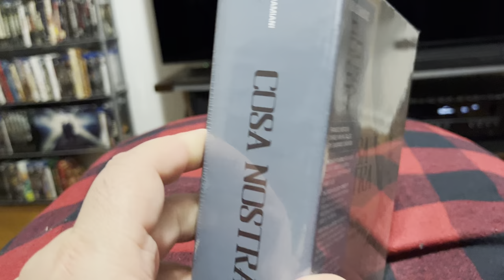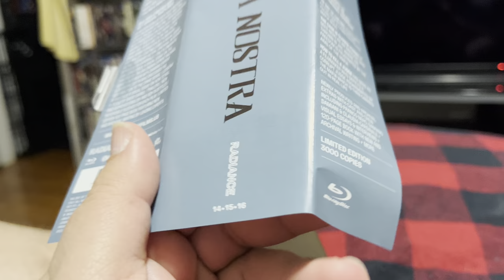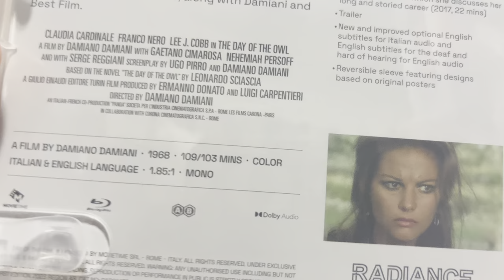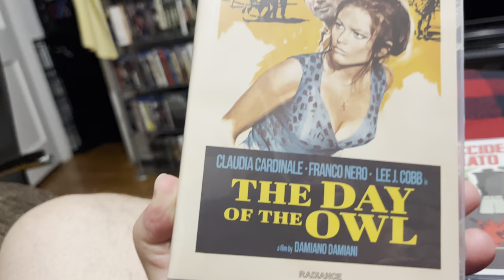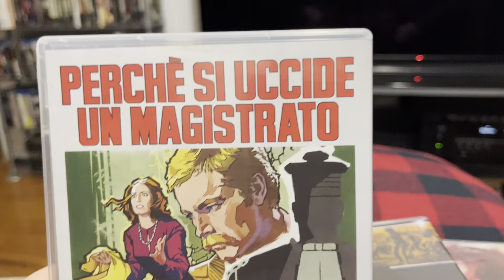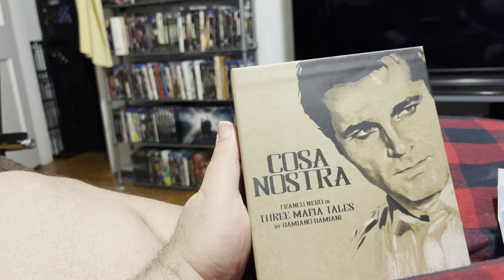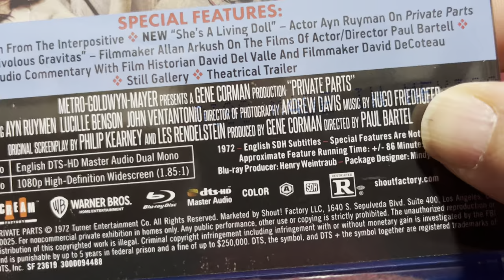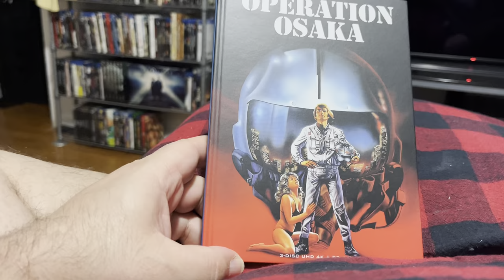My first Radiance Pickup - Franco Nero Set